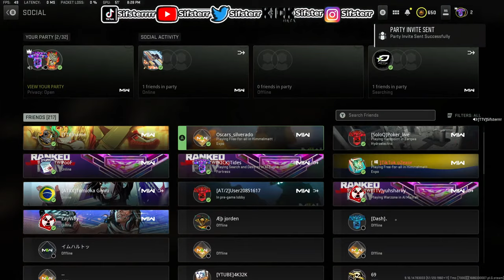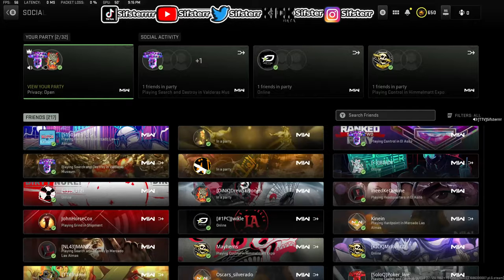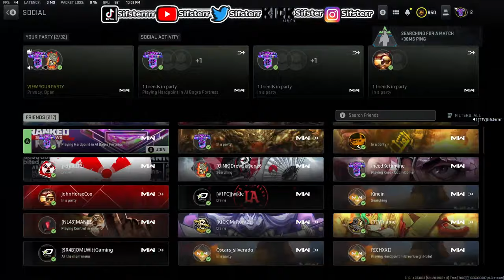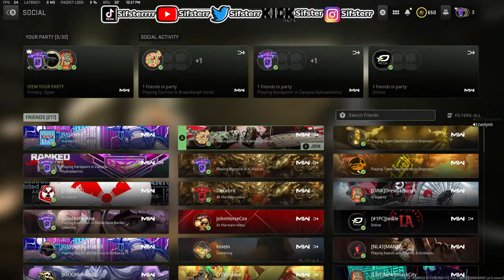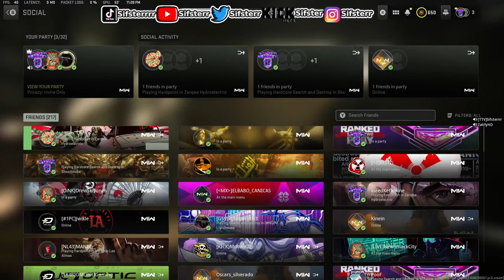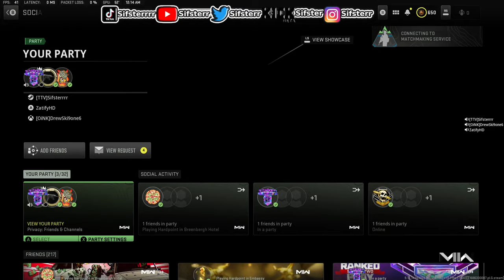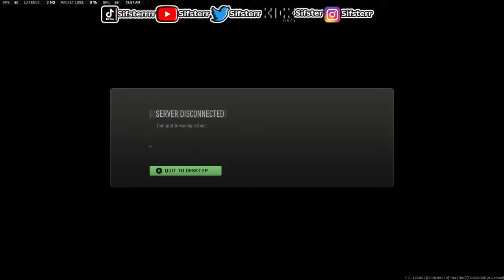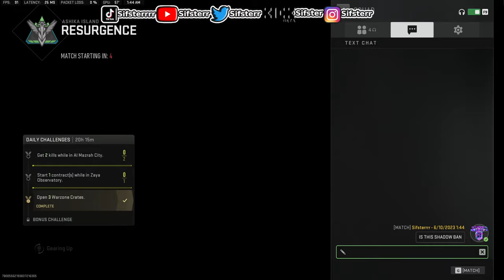#1 RANKED POV + REBIRTH SWEATBAG